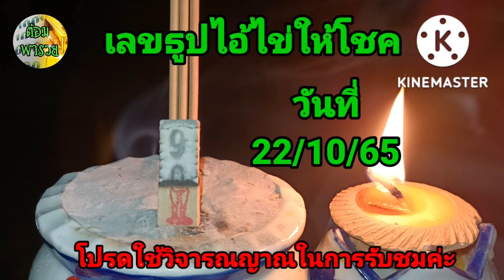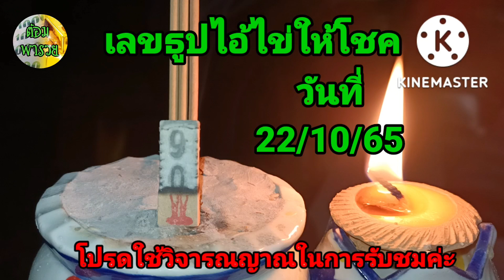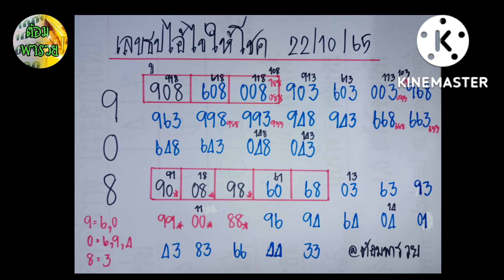เลขธูปไอ้ไข่ให้โชค แนวทางวันที่ 22/10/65@ต้อมพารวยธูปไอ้ไข่ให้โชค